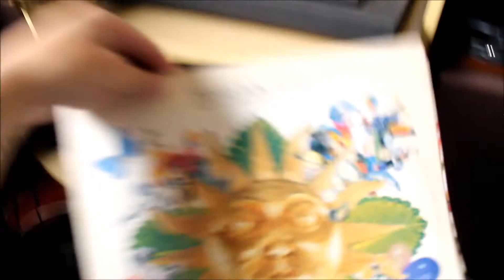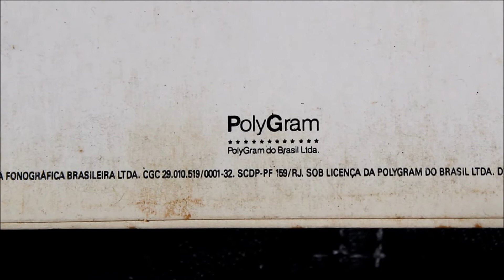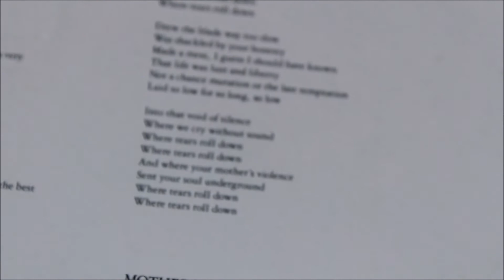Tears For Fears - Laid So Low (Tears Roll Down) (1992 vinyl rip)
"Laid So Low (Tears Row Down)" (Orzabal; Bascombe)

Tears For Fears ‎– Tears Roll Down (Greatest Hits 82-92)
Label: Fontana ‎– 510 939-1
Series: Série Lilás –
Format: Vinyl, LP, Compilation
Country: Brazil
Released: 1992

Turntable: CCE BD-5000
Cartridge: Audio Technica AT95E
Receiver: Polyvox AP1300
Camera: Canon T6
Software: Adobe Audition 3.0